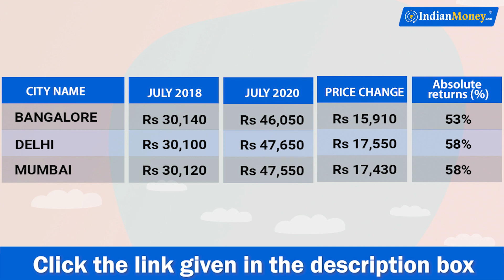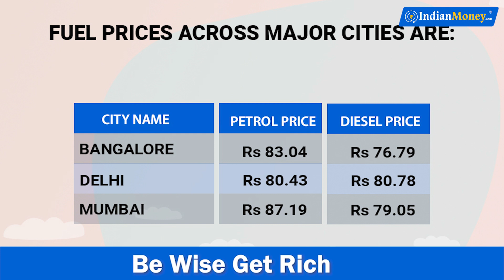Money News - మళ్ళి వడ్డీ రేట్లను తగ్గించిన SBI | Facebook & Instagram వాడకండి | Gold Prices | Fuel